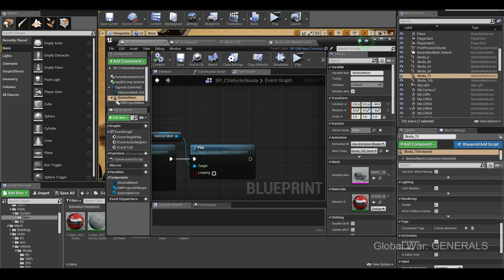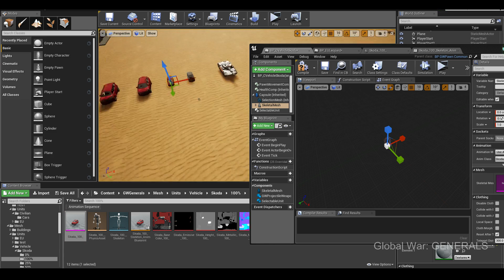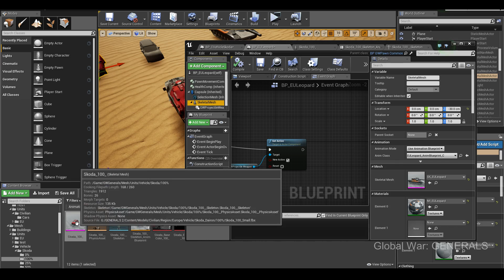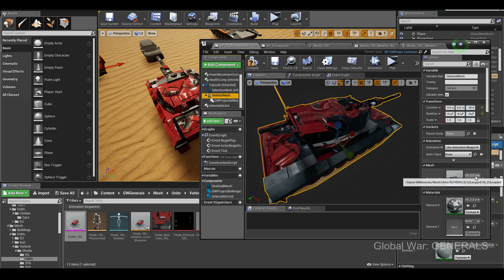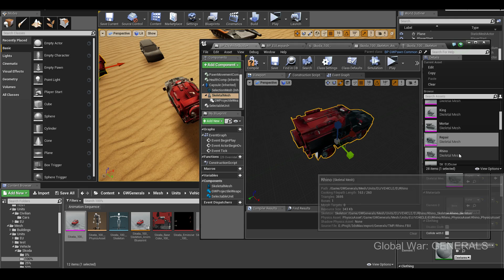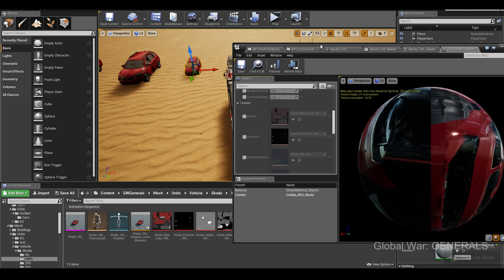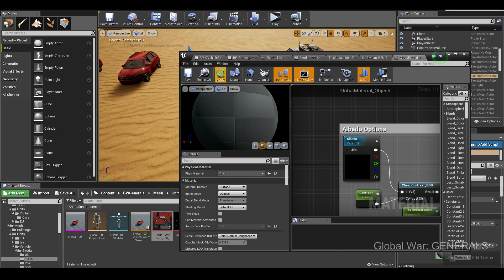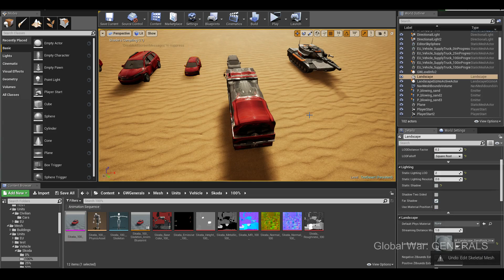Bugs in UE4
- информация о "Global War: GENERALS" - наша родненькая GENERALS 2

Поддерживайте стрим, если вам нравится и интересно ♥

Материально вы можете поддержать меня и вне стрима многими способами:

Сбербанк карта: 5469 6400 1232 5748
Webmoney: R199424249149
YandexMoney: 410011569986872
Qiwi: 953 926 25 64

От всей души хочу сказать всем тем кто меня поддерживает - Генеральское вам спасибо!